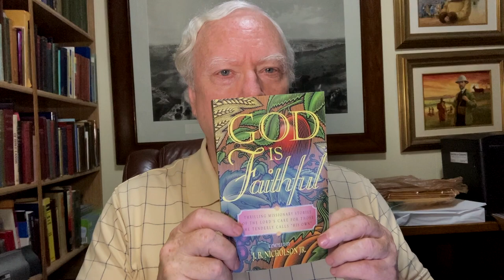Fireside Friday: God Does Whatever He Pleases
How often in life do we discover that a wrong turn by us is the right way for God. He turns our failures into success, our weakness into winning, and our mistakes into miracles.